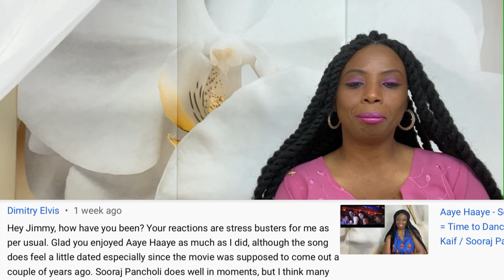Time to Dance - Title Song Reaction / Isabelle Kaif / Sooraj Pancholi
I didn’t have much time to record and edit so this is it for the week.